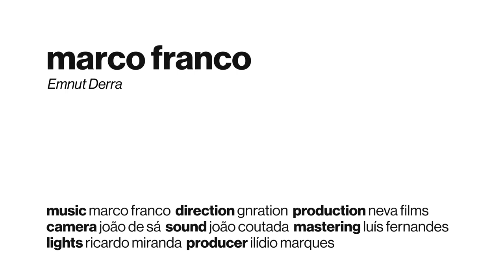Marco Franco - Emnut Derra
Marco Franco é das mais destacadas figuras do jazz e da música improvisada em solo nacional. "Mudra", o novo disco do músico português que se apresenta agora a solo e ao piano, foi dado a conhecer em Braga a 24 de maio, numa das primeiras apresentações ao público. "Emnut Derra", umas das canções do disco, foi captada nesta mesma noite.